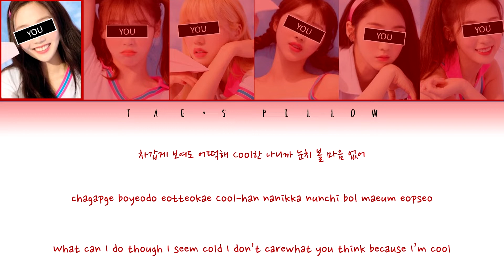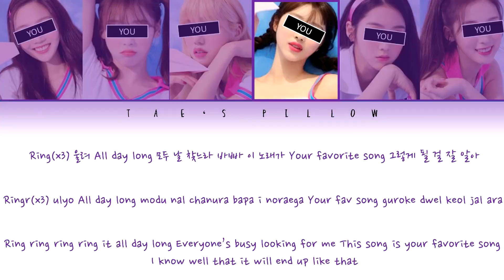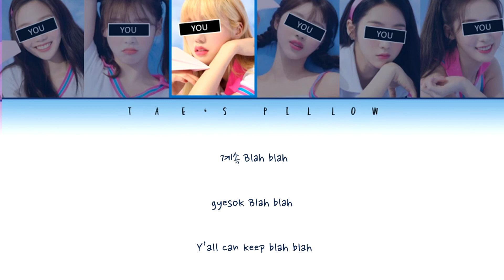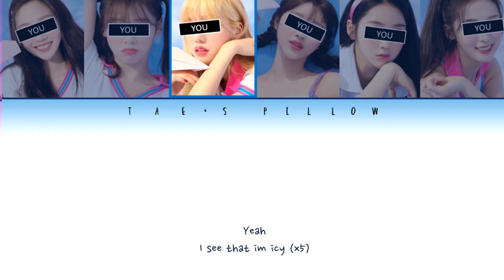ICY(itzy)- YOUR GIRL GROUP (6 MEM) {COLOR CODED LYRICS} [HANIROMIENG]